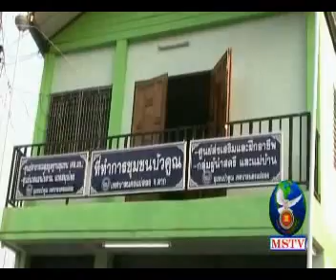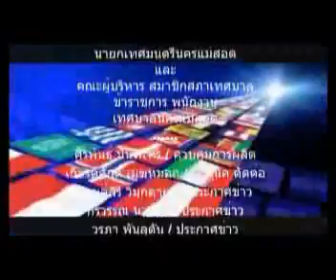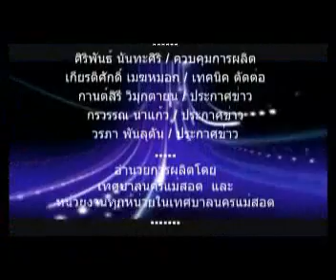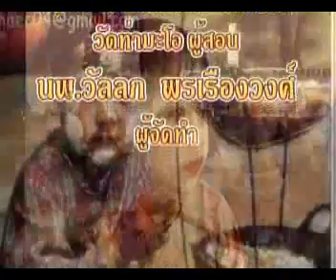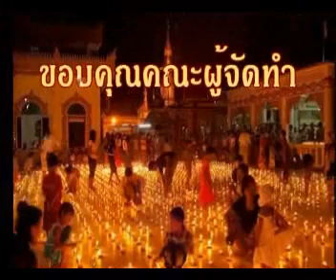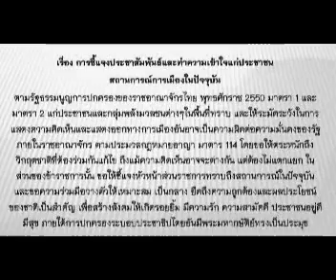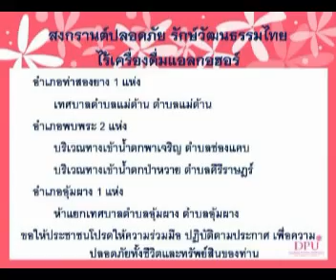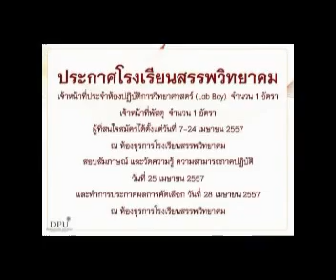18เมษา57ข่าวท้องถิ่นแม่สอด